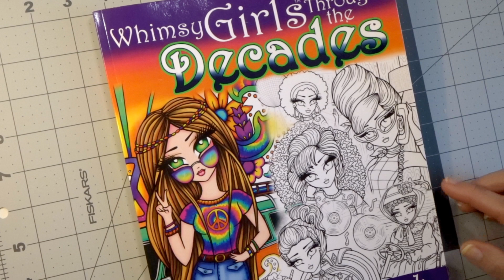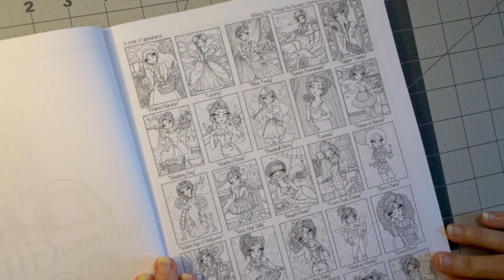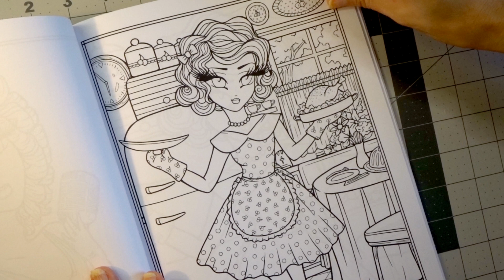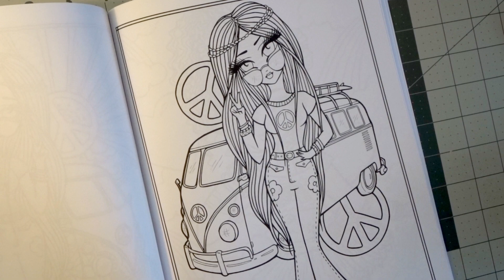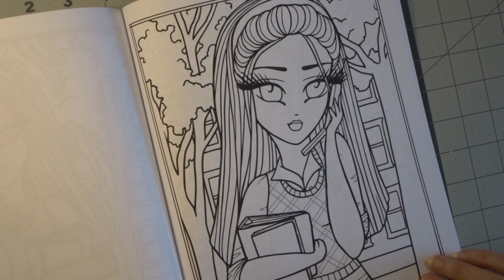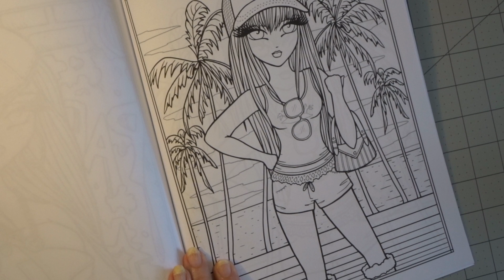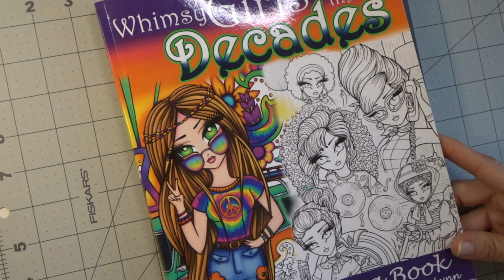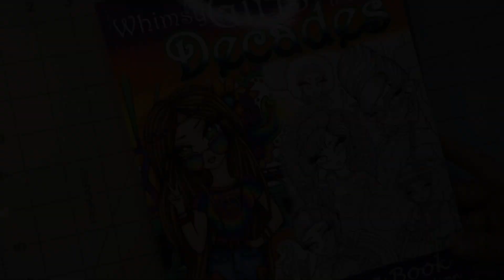BONUS: MIXED-MEDIA BACKGROUND TUTORIAL, Flip-Thru and Review | Hannah Lynn's Through the Decades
Come join me for a Flip-Thru and Review of Hannah Lynn's new book, Whimsy Girls Through the Decades along with a BONUS MIXED-MEDIA BACKGROUND TUTORIAL.

***LINKS FOR ALL ITEMS SEEN IN THIS VIDEO ARE AT THE BOTTOM OF THIS POST***

All supplies used in this video:
Hannah Lynn's Whimsy Girls Though the Decades
Caliart 100 set alcohol markers
Colorit Gel Pens
Shuttle Art gel pens
POSCA pen
Accent Opague White Paper
Pablo Caran D'ache colored pencils

Some of my favorite coloring and art supplies:
Strathmore Toned Tan Paper
Prismacolor Premier Pencils 150 set
Deborah Muller Adorned Fairy Hair II
White gel pen
White Posca paint pen
Xacto Knife
Mungyo Soft Pastels
Kum Magnesium Alloy Steel Blade Sharpener
Prismacolor Colorless Blender
Derwent Superpoint Pencil Sharpener
The printer I use
Faber Castell Iridescent Gelatos
Faber Castell Pastel Gelatos
Faber Castell Brights Gelatos
Faber Castell Metallic Gelatos